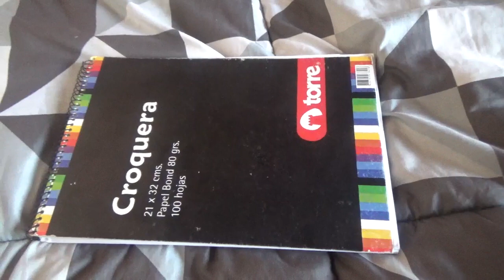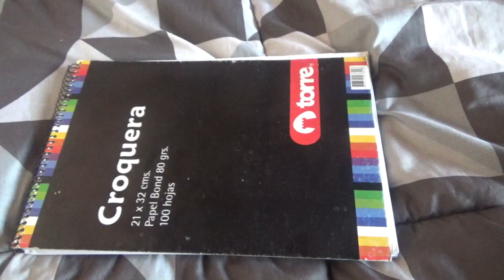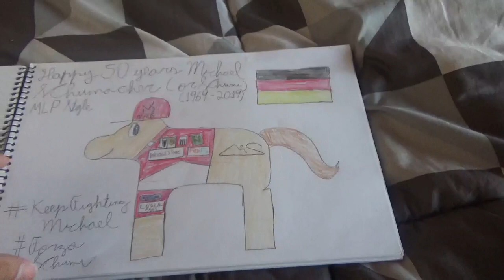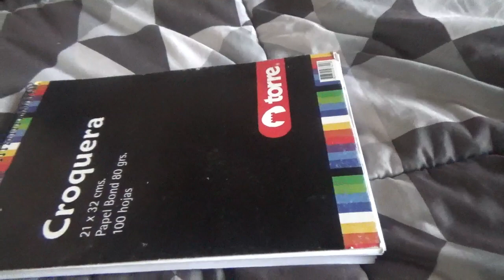Mis dibujos de DeviantArt de pilotos de carreras y demás ver. MLP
Ese es el enlace para acceder a esta página mía donde tengo estos dibujos míos